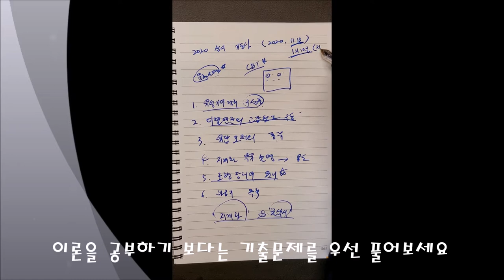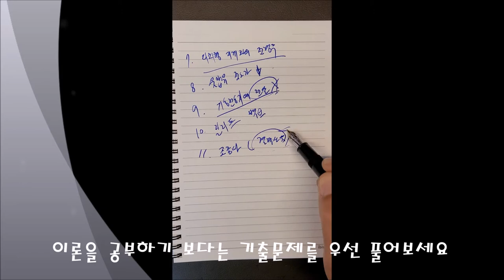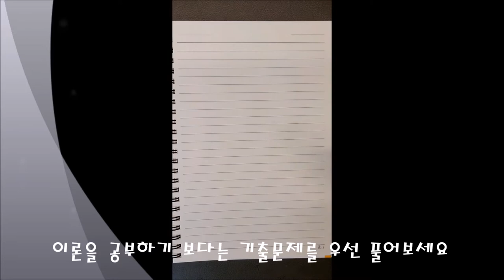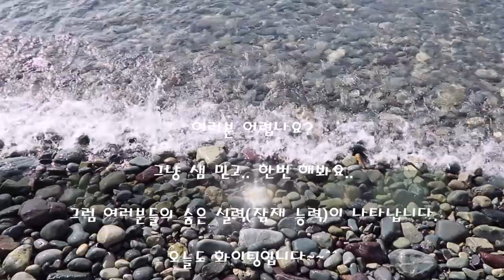(2020.11.13. 상시36회 합격)_#04_지게차 및 굴삭기 운전기능사_상시36회 기출문제 풀이 _ 안샘과 함께하는 지게차운전기능사 필기!! 누구나 합격가능!!!